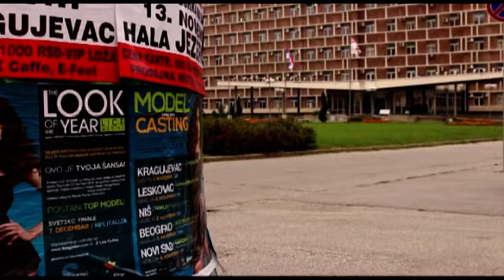LICE GODINE 2014. | Castinzi